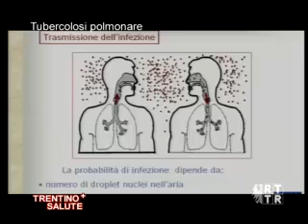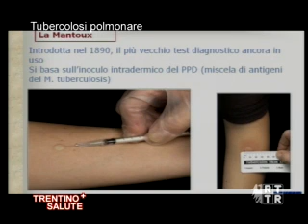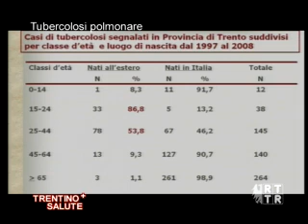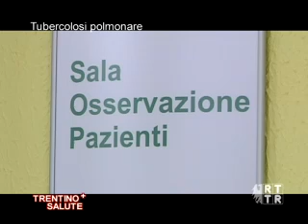TUBERCOLOSI POLMONARE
NONA PUNTATA DELLA RUBRICA «TRENTINO+SALUTE», 2010